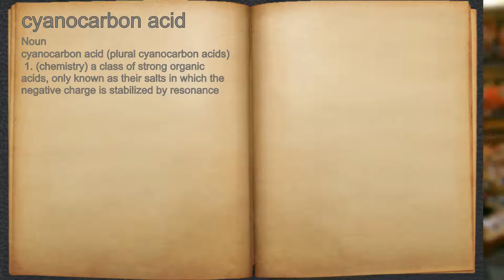What does cyanocarbon acid mean?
A spoken definition of cyanocarbon acid.

Intro Sound:
Typewriter - Tamskp